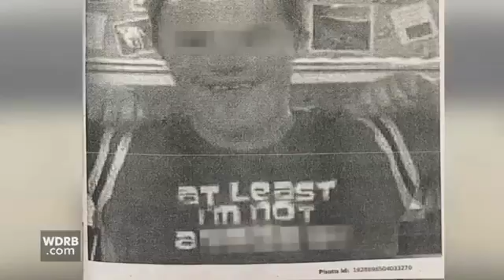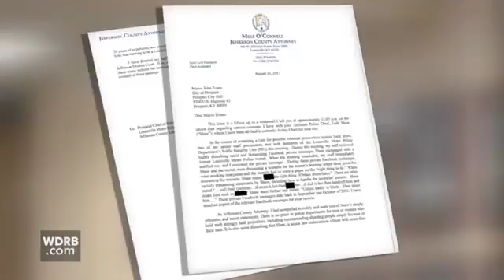Black Lives matter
Video from RynoskisS8